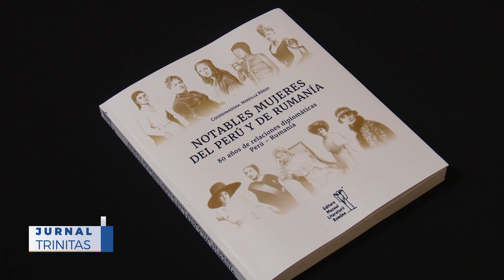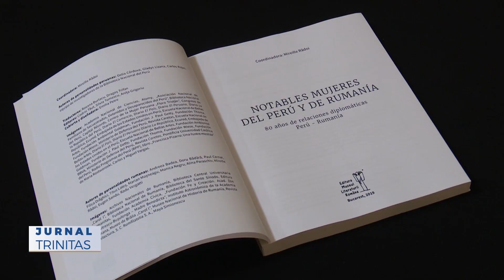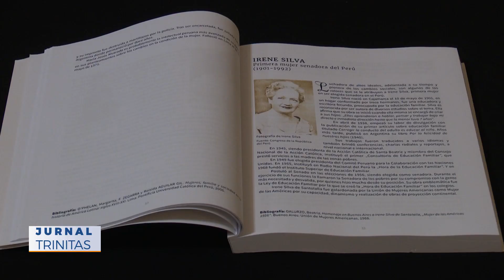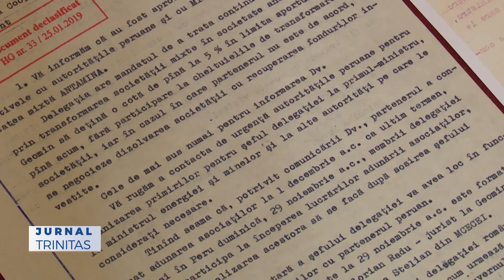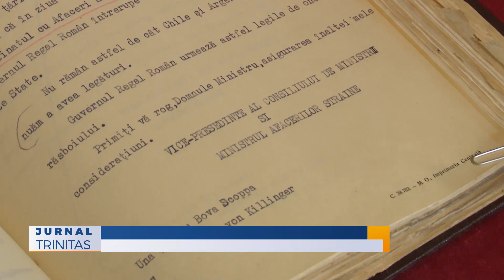Volumul „Femei remarcabile din România și din Peru” lansat la Biblioteca Centrală Universitară